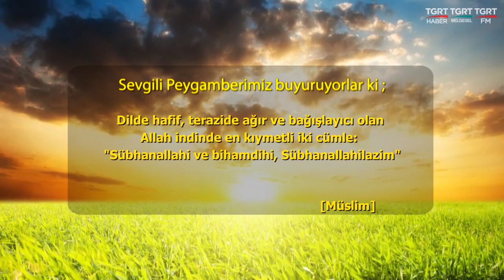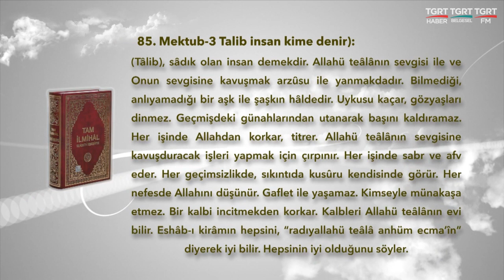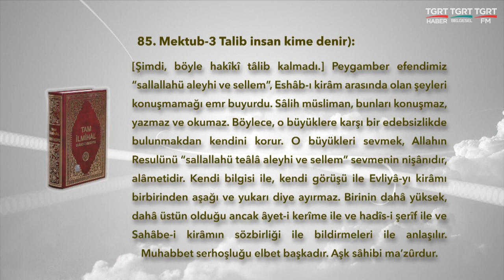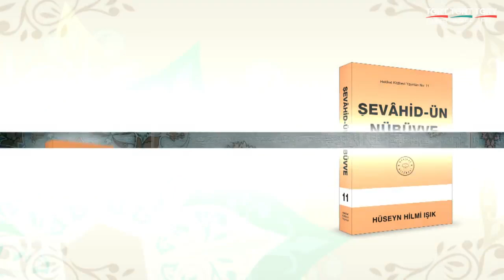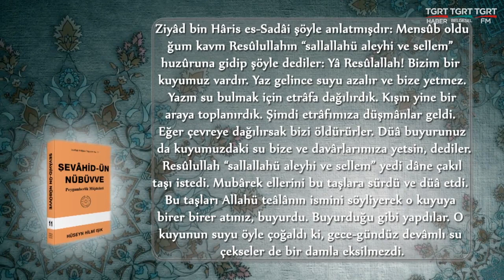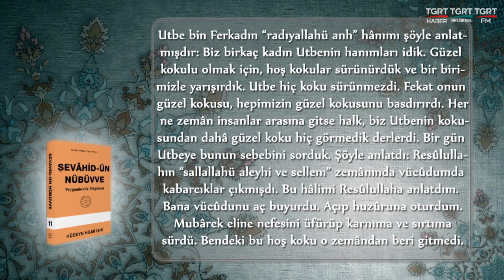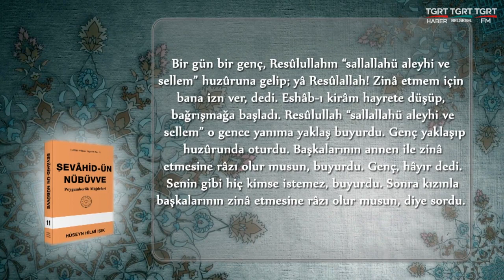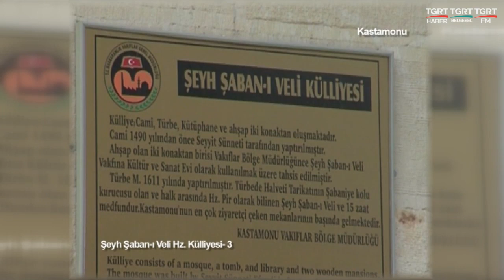HUZURA DOGRU 03052018